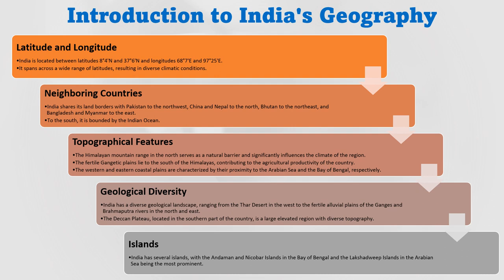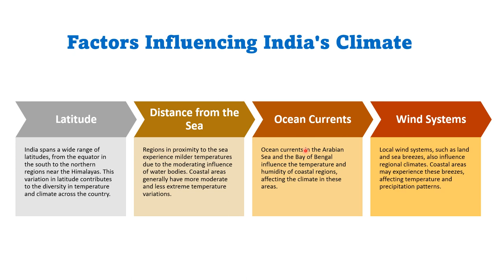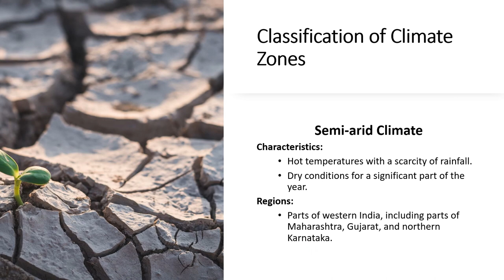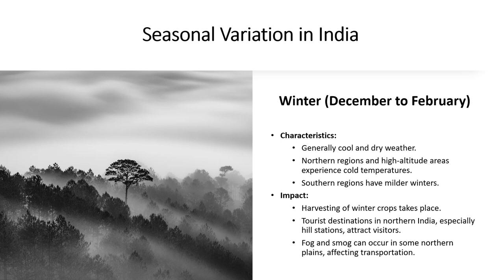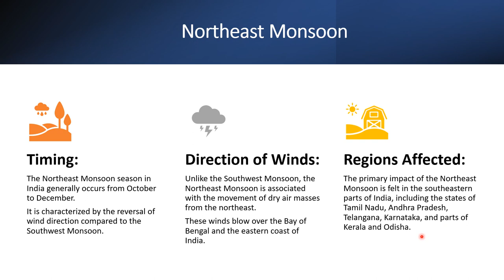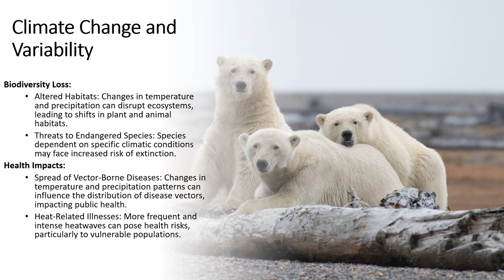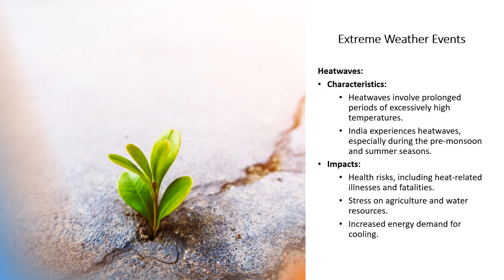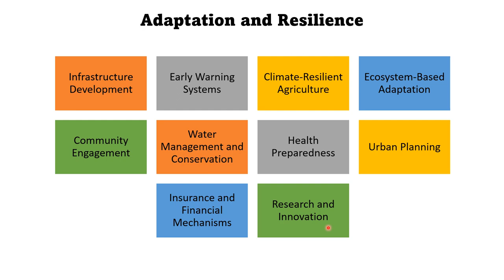Climatic Systems in India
Welcome to our latest exploration into the diverse climatic systems of India! In this captivating video, we delve into the intricate dynamics of India's weather patterns, from the mighty monsoons that drench the land to the fascinating microclimates that shape local environments.

Join us as we embark on a journey across the vast expanse of India, uncovering the unique climatic features that define its regions. Discover how the southwest and northeast monsoons influence the seasonal rhythms of the subcontinent, bringing life-giving rains to parched lands and sustaining agriculture.

We'll also delve into the varied geographical features that contribute to India's diverse climate, from the towering Himalayas to the coastal plains and plateaus. Explore how these geographical factors interact with atmospheric conditions to create distinct climates, ranging from the arid deserts of Rajasthan to the lush rainforests of the Western Ghats.